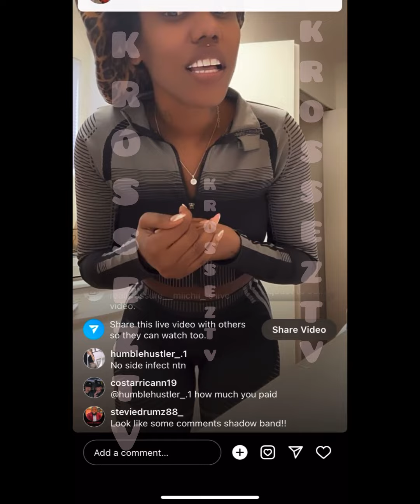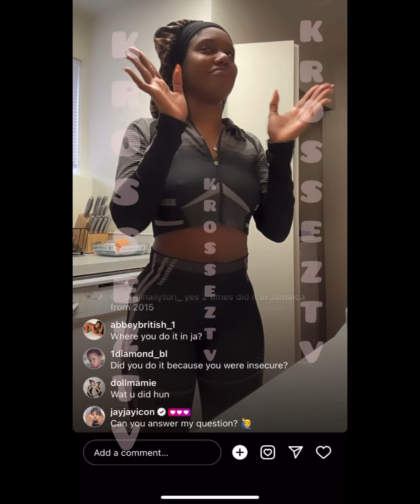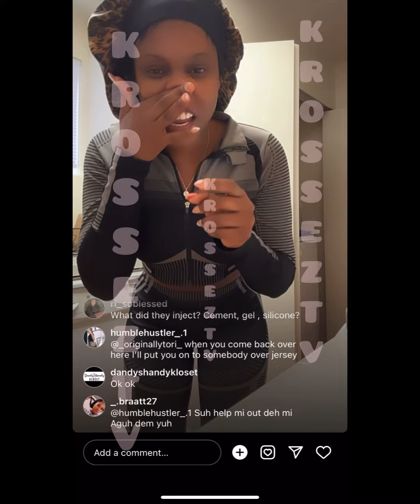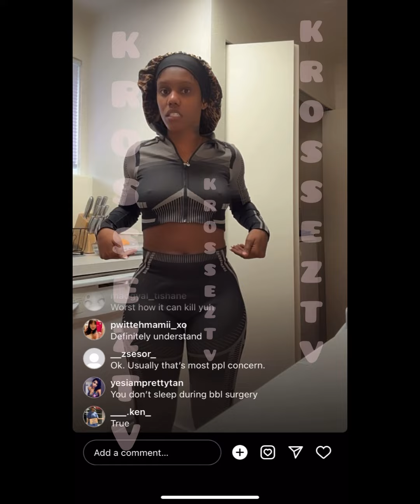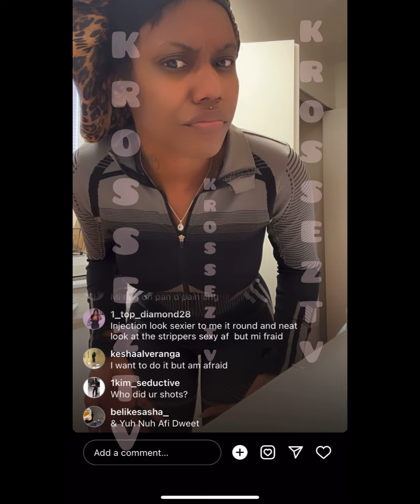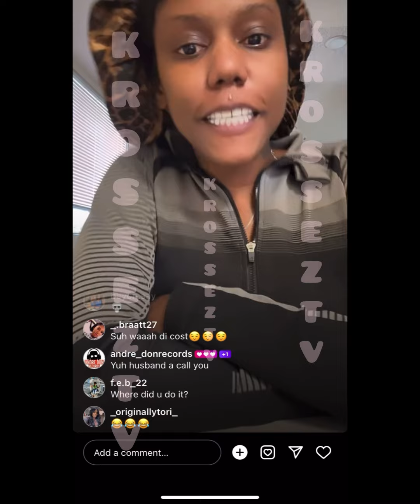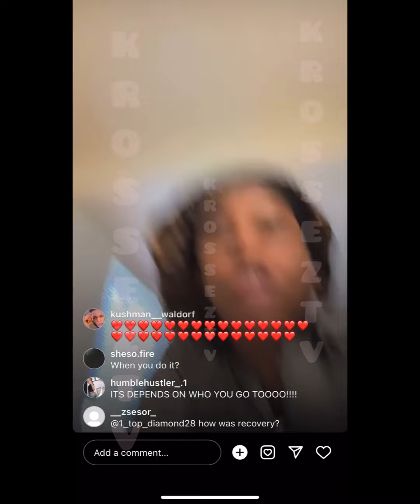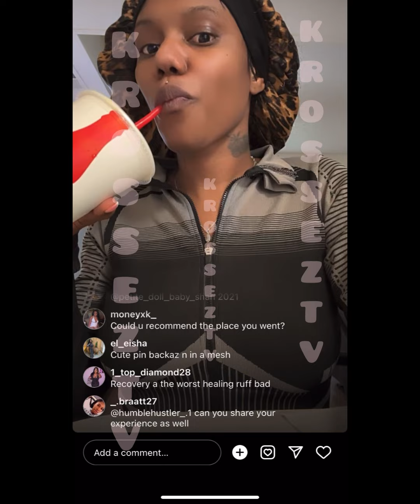Mitchi Fin🅰️lly Reveal Why Her Body Fine Like Wine‼️She Say Afi Her Body&Wah Work4Her May Not4 You